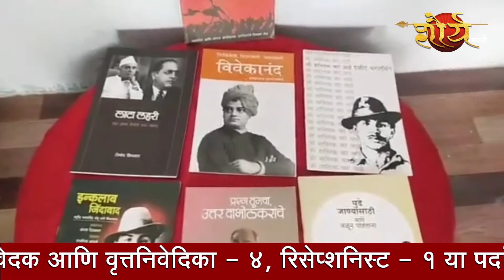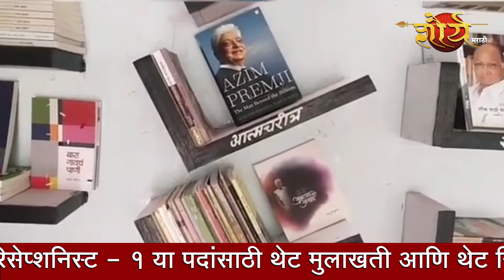'माईंड पार्लर' च्या माध्यमातून मिळतेय बौद्धिक मेजवानी...!